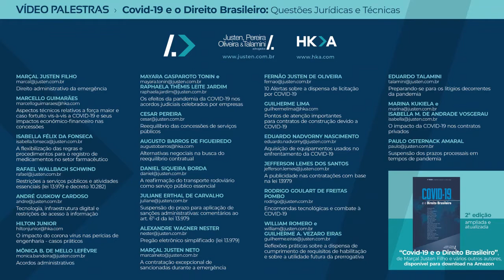Suspensão do prazo para aplicação de sanções administrativas: comentários ao art. 6º-d da lei 13.979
Covid-19 e o Direito Brasileiro: Questões Jurídicas e Técnicas

Juliane Erthal de Carvalho - Suspensão do prazo para aplicação de sanções administrativas: comentários ao art. 6º-d da lei 13.979